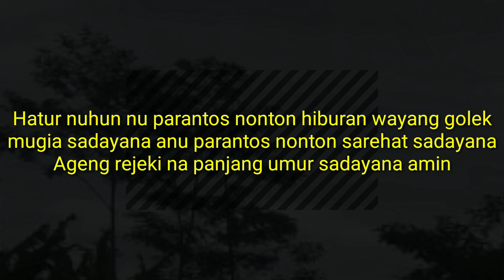Wayang golek Asep Sunandar Sunarya Cepot Dewala parah ngabodor na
wilujeng nonton hiburan wayang golek Asep Sunandar Sunarya Cepot Dewala Semar ngabodor rame pisan simak videona ti awal dugi ka akhir mangga wilujeng nonton